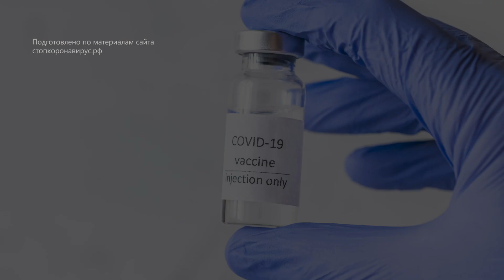Как вакцина «Спутник V» формирует иммунитет?